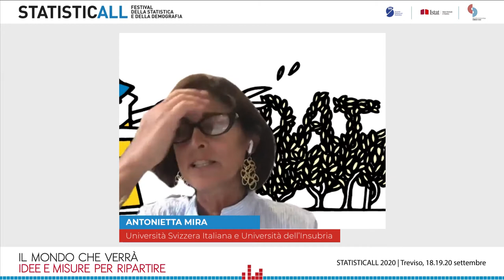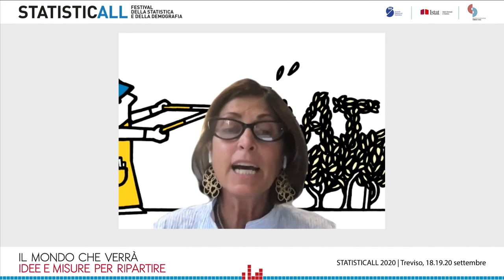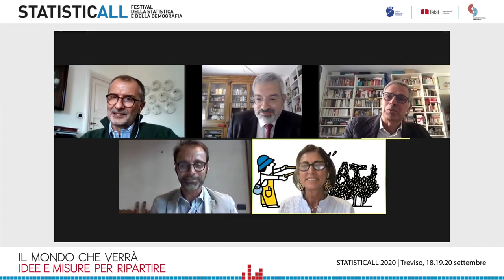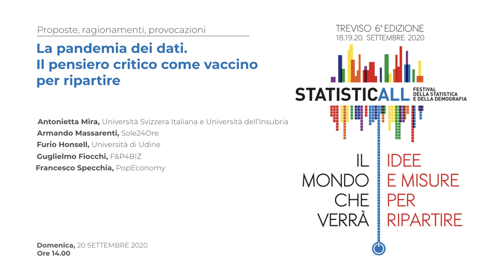La pandemia dei dati. Il pensiero critico come vaccino per ripartire.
Intervengono: Antonietta Mira (Università Svizzera Italiana e Università dell'Insubria), Armando Massarenti (Sole24Ore), Furio Honsell (Università di Udine), Guglielmo Fiocchi (F&P4BIZ), Francesco Specchia (PopEconomy).